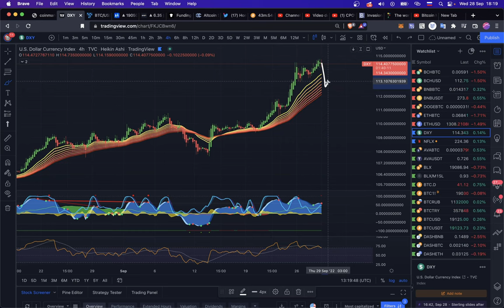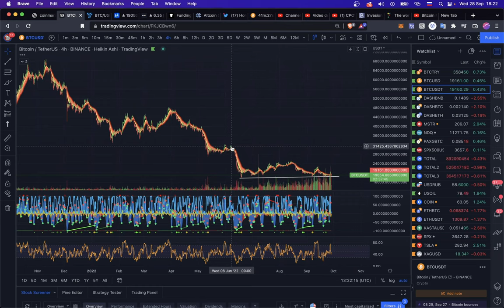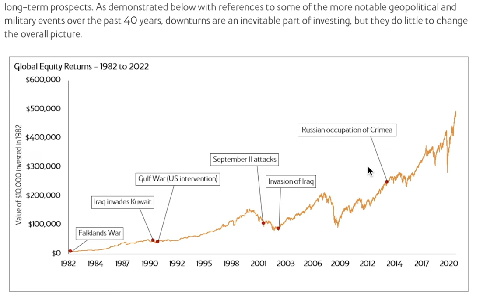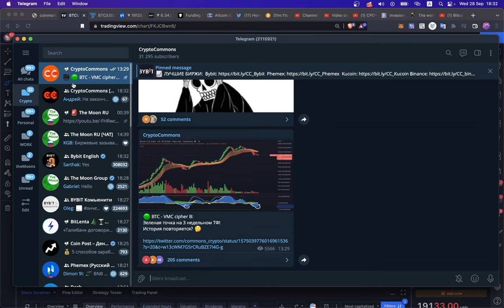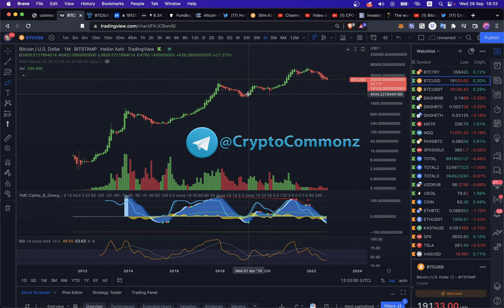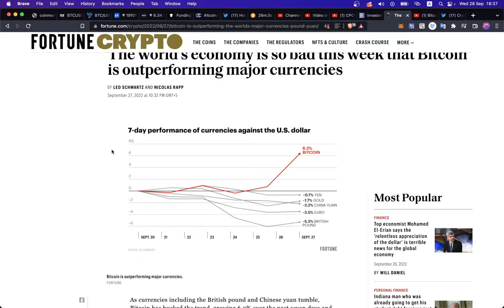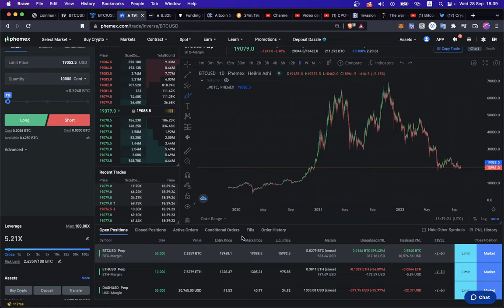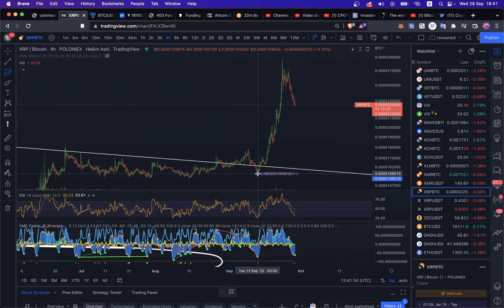БИТКОИН: ЖОПА БАРТА ПЕРЕД ПАМПОМ? 🚀 (+ XRP, DXY и тд..)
00:00 ТУЗЕМУН
00:50 БАРТ СИМПСОН
01:22 DXY, ФОНДА
02:50 РЫНКИ ВО ВРЕМЯ ВОЙНЫ
03:33 ЗЕЛЕНАЯ ТОЧКА - ДНО ЦИКЛА!
08:45 БЫЧИЙ ДИВЕР НА ДНЕВКЕ!
09:33 BTC vs ФИАТНЫЕ ДЕНЬГИ
10:07 Я ПОКУПАЮ! МОИ ПОЗИЦИИ
10:37 XRP - ЧУТЬ НЕ ЗАБЫЛ!

BTC: 1JcJgpSHbrRwgnvLeteXNfNXxLgpDuxyMP
ETH: 0xC8b0CF755bec8155D371676D77A579D7E15fd7eD
DASH: XuhZGGGezSEqnDq5ETBkiMc4ARfS6UxQAi
LTC: LfGpGJjkcrgZV12VNnQdEx79uHgeHSS8oG